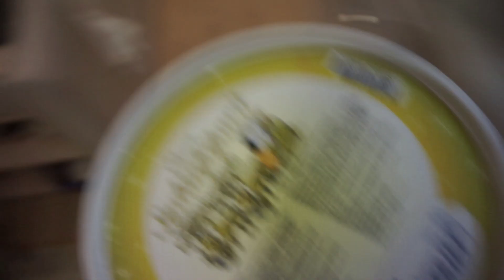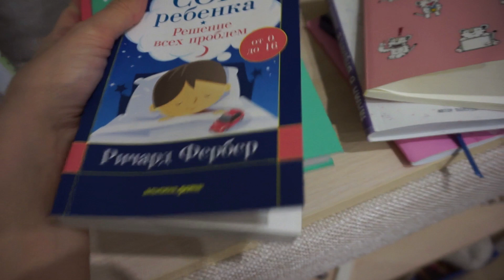VLOGMAS ПРОБЛЕМЫ С КОЛЯСКОЙ | ЛЕГКОЕ ТЕСТО ДЛЯ ПИЦЦЫ |ЗАБОЛЕЛА | УПАКОВЫВАЮ ПОДАРКИ